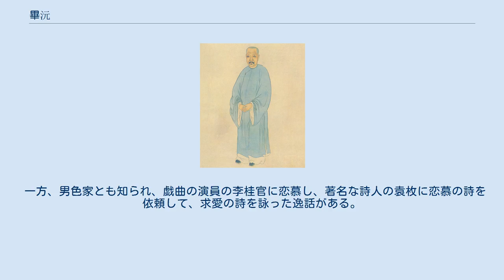畢沅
畢沅 畢 沅（ひつ げん、1730年 - 1797年）は、中国清代の官僚・歴史家。
字は纕蘅。
号は秋帆、晩年は霊巌山人と号した。
太倉州鎮洋県の出身。
 蘇州の霊巌山で沈徳潜について学ぶ。
1753年、郷試に合格すると内閣中書に任ぜられ、軍機処に入った。
1760年に進士となり、1765年に翰林院侍読学士となった。
1770年に陝西按察使、翌年には陝西布政使となった。
官は最終的に湖広総督にまで昇った。
湖広総督在任中の1796年、枝江の白蓮教徒聶人杰が蜂起すると畢沅は枝江に向かいこれを鎮圧した。
1797年に病死すると太子太保を贈られたが、1799年に白蓮教の鎮圧に力を注がずに軍費を濫用したとして、世職を奪われ、家財を没収された。
 学識は幅広く、経学・史学・金石学・地理学に通じていた。
著作には『続資治通鑑』220巻がある。
これは宋・遼・金・元の正史を通史とするために、『資治通鑑続編』『宋元資治通鑑』『続資治通鑑長編』『資治通鑑後編』などの史料をもとに、20年かけて編纂したものである。
 門人の洪亮吉によると畢沅は常日頃から賢才を重用したという。
そのため著名な学者の章学誠・孫星衍・汪中・段玉裁らが幕下に集まった。
 一方、男色家とも知られ、戯曲の演員の李桂官に恋慕し、著名な詩人の袁枚に恋慕の詩を依頼して、求愛の詩を詠った逸話がある。